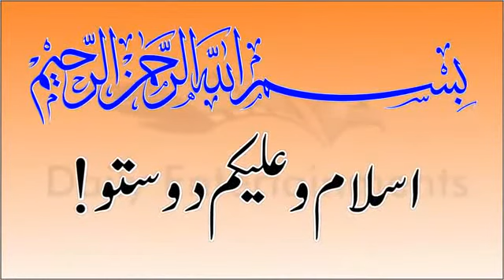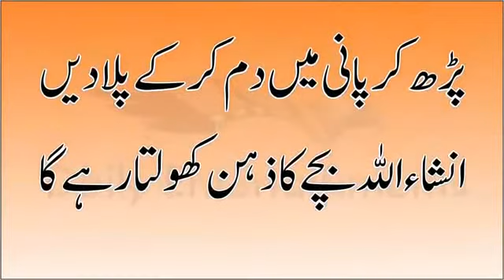Bacho Ka Parhai Me Hamesha Dil Lagane Ka wazifa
My Channel
wazifa
parny ka amal
parny ka wazifa
parhai mai dil lagany ka wazifa
parhai wazifa